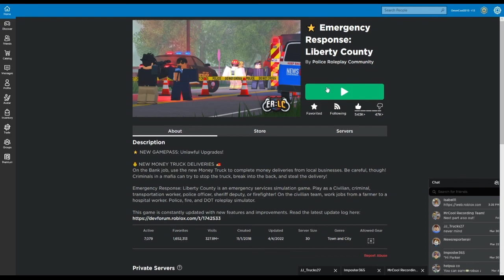I GOT TAKEN HOSTAGE WHILST RECORDING Playing ER:LC until someone fail RP'S In a private RP server!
Today I was recording playing ER:LC until someone fail RP'S in a private roleplay server when I was taken hostage and I also got caught up in a mod v mod battle!

ROBLOX

Sorry about my voice in points of this video!